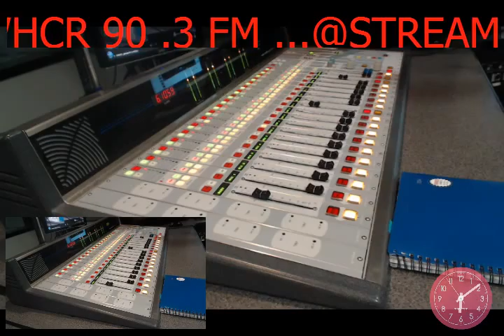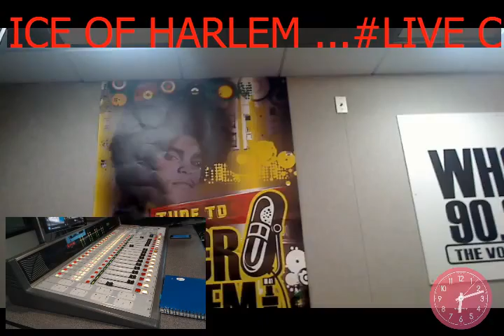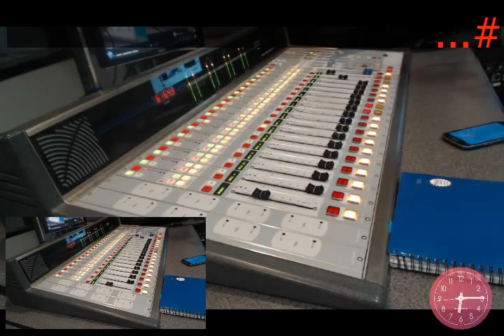WHCR FM 4.15.16 WHATS IN YOUR HAND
YOUR HOST RICK YOUNG PRESENTS ANOTHER MOTIVATIONAL SHOW - Captured Live on Ustream